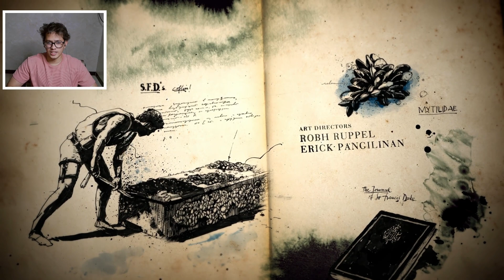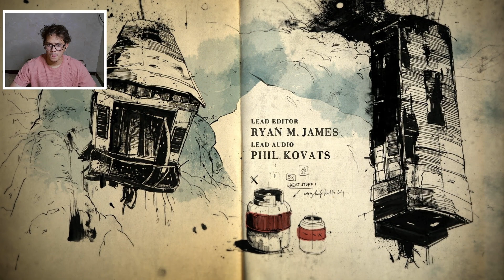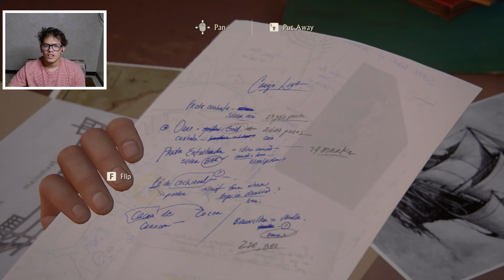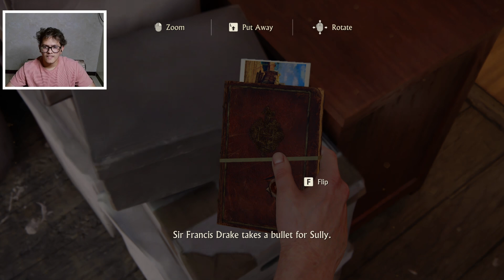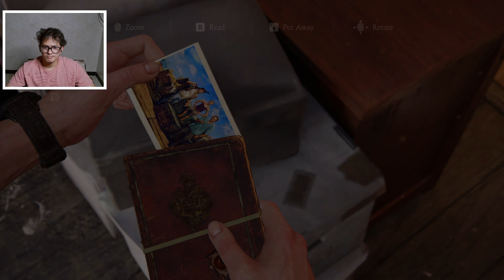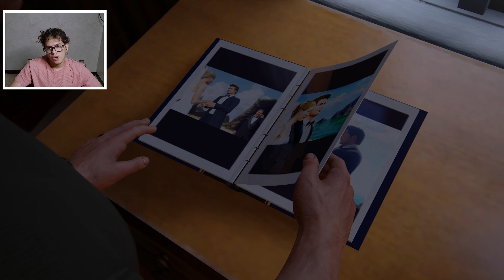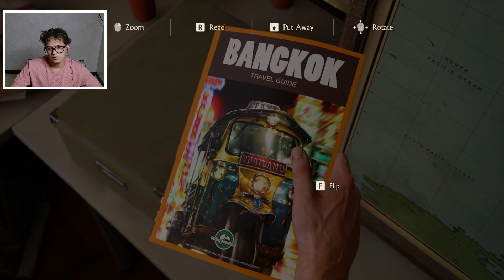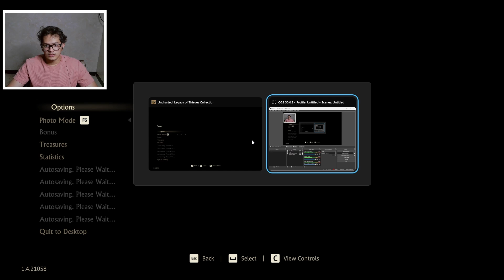SAM is BACK??🤯🤯- Uncharted 4 - Part 2